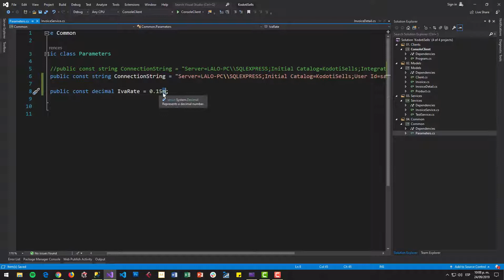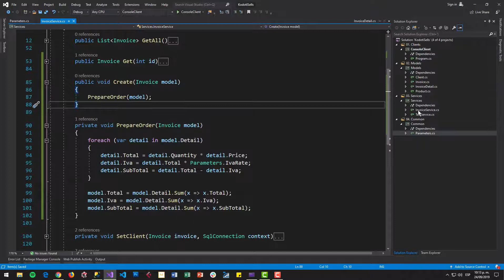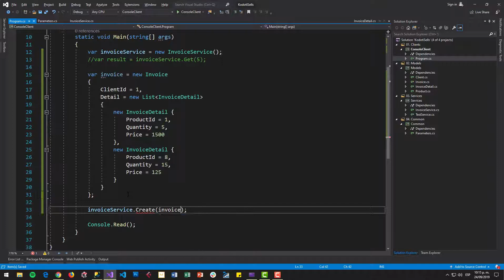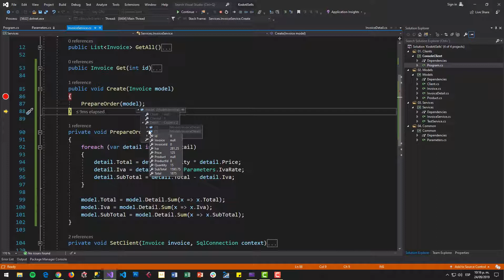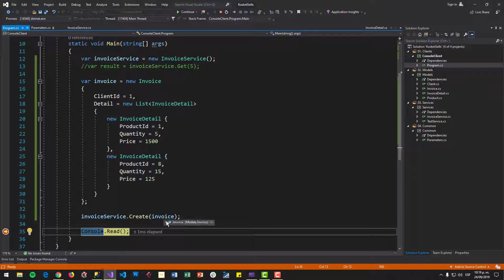06. ADONET + Unit Of Work - Inserción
En este curso se hace un repaso sobre ADO.NET y se complementa
con el patrón Unit Of Work.

El código de fuente se comparte a través del siguiente enlace